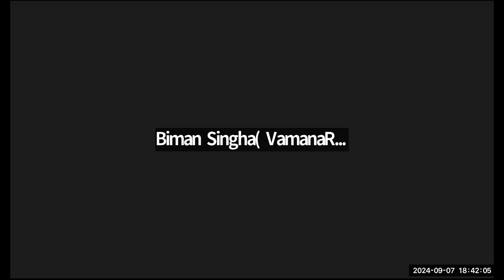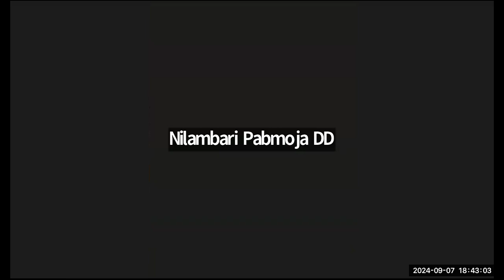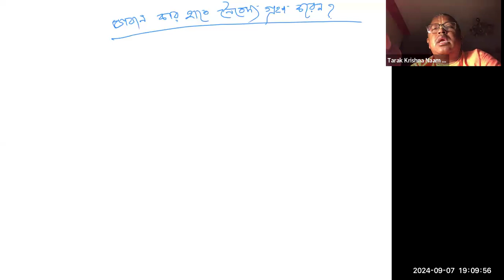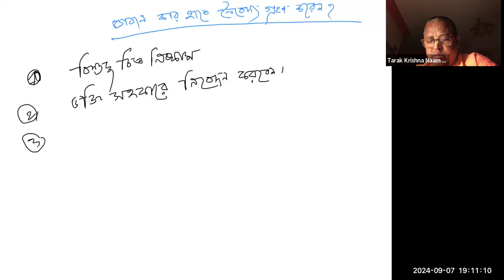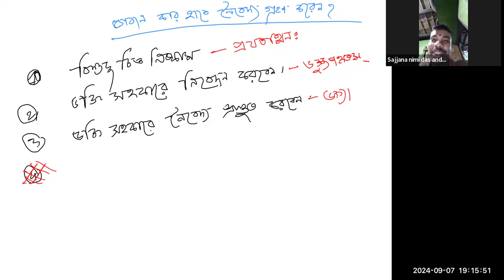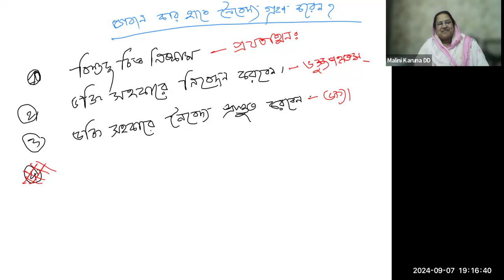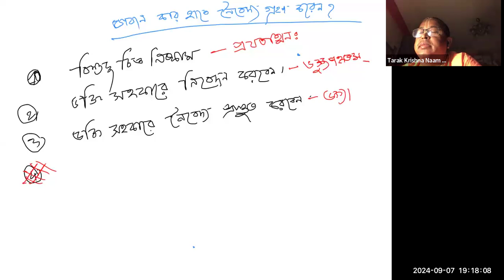Gita 32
gita